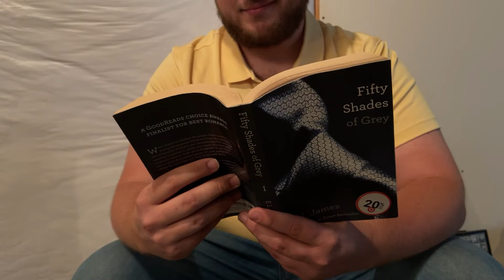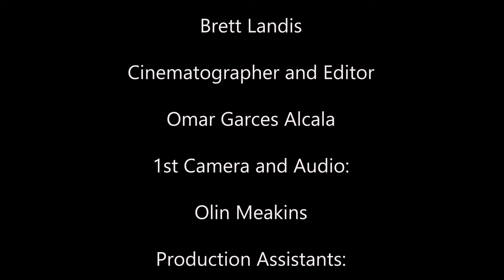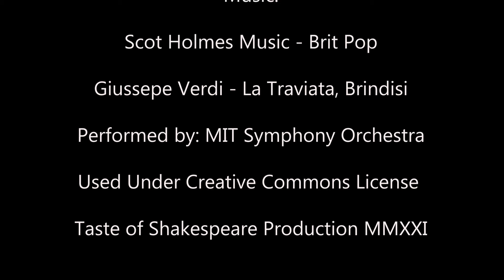HOT SUMMER NIGHTS: Taming of the Shrew